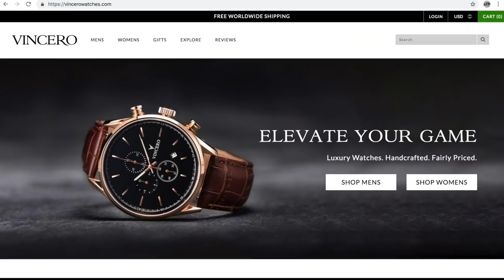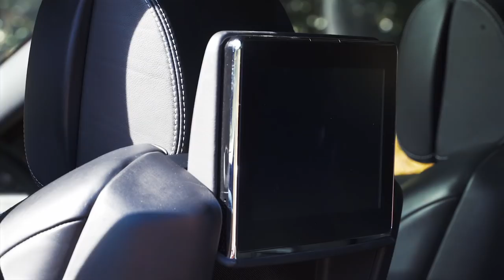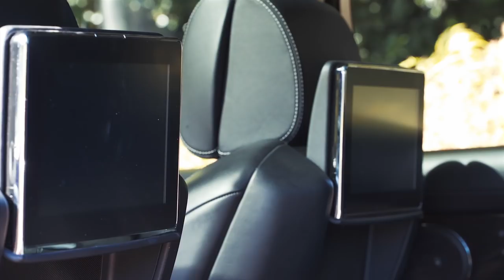THIS 650BHP JAGUAR XJL Autobiography *SLAUGHTERS* Audi RS6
Vincero Watches:
Cheat code - LLF

✘ Massive Thank You to Zishan Akhtar, Craig Haughan, Sambo’s Tyres, Lincoln fearon and Hussein charafeddine for supporting LivingLifeFast